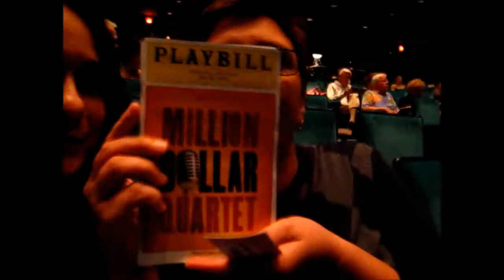Lesbian Couple: Date Night with Chentel & Carrie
Dinner And Million Dollar Quartet!

***Please send letters to us, we would love to hear from you all: